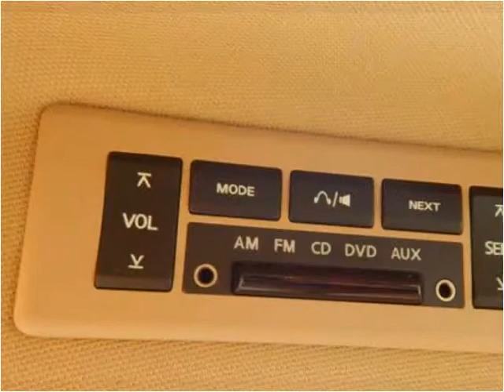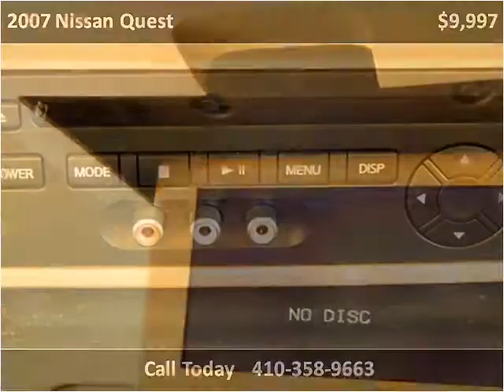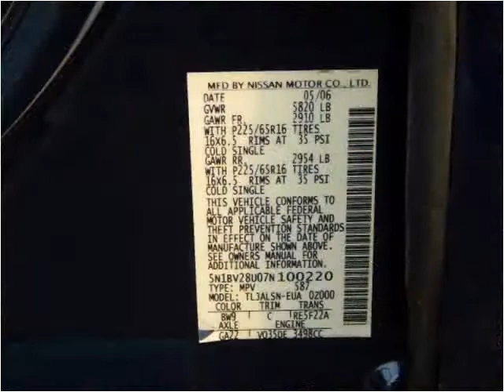2007 Nissan Quest Used Minivan Baltimore Maryland | CarZone USA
Year: 2007
Make: Nissan
Model: Quest
Trim: 3.5 SL
Mileage: 81,855
Trans: Automatic
Vin: 5N1BV28U07N100220
Stock #: 100220
Engine: 3.5L V6 DOHC 24V
Interior: Cloth
Color: Blue
Drive Train: FWD
Type: Van-Minivan
State: MD